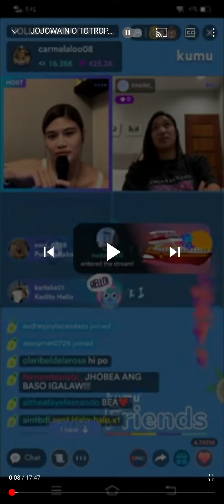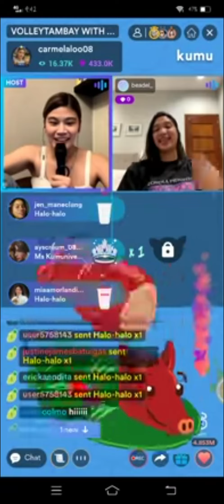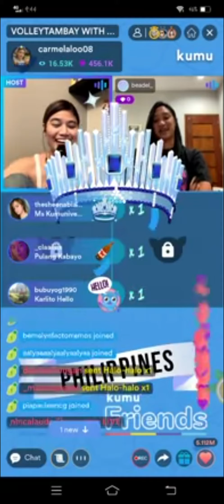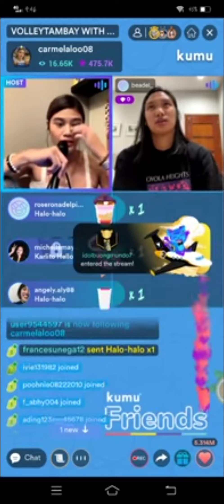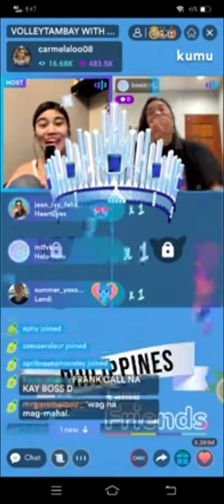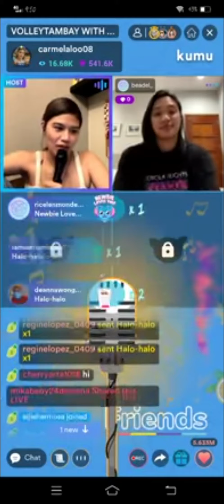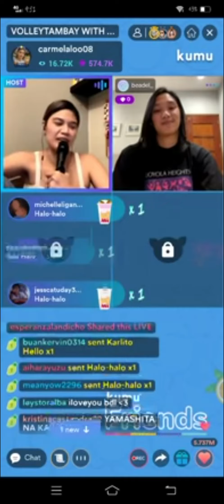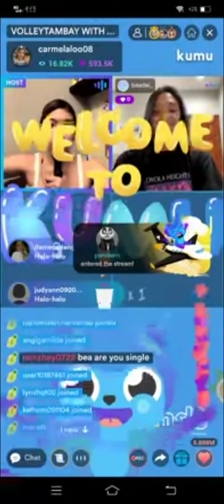What Bea Deleon's ideal man.